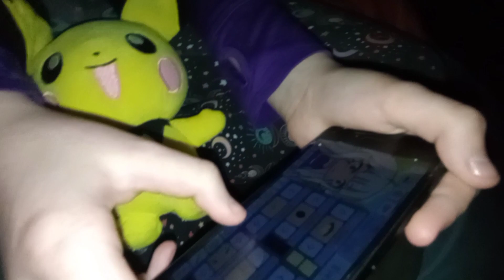(ES) Pichi's Gift